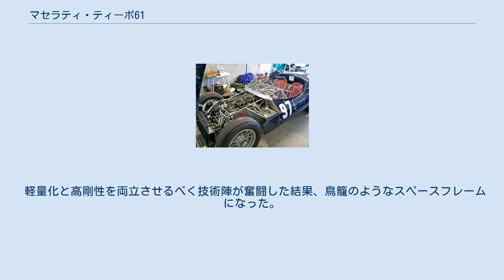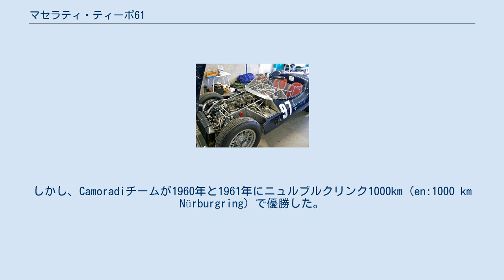マセラティ・ティーポ61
ドニントンパークを走行するティーポ61 エンジン周り マセラティ・ティーポ61またはマセラティ・バードケージは1959年から1961年かけてマセラティが開発したレーシングカーである。
ル・マン24時間レースに出場した実績もある。
 軽量化と高剛性を両立させるべく技術陣が奮闘した結果、鳥籠のようなスペースフレームになった。
クロムモリブデン鋼のパイプで構成されたフレームにより高剛性を確保していた。
 ティーポ61は1959年、「ロイド・ラッキー・キャスナー」の異名をとるロイド・キャスナー（en:Lloyd Casner）による運転でスターリング・モスで最初の優勝を飾った。
キャスナーはキャスナー自動車競技部門を設立して1960年のルマン24に参戦したが優勝できなかった。
しかし、Camoradiチームが1960年と1961年にニュルブルクリンク1000km（en:1000 km Nürburgring）で優勝した。
 マセラティ・バードケージ 75thはピニンファリーナがデザインした。
V12エンジン搭載。
 ^ Maserati Tipo 61: The Streamliner Birdcage ^ The Birdcage Maserati|publisher=Maserati Alfieri